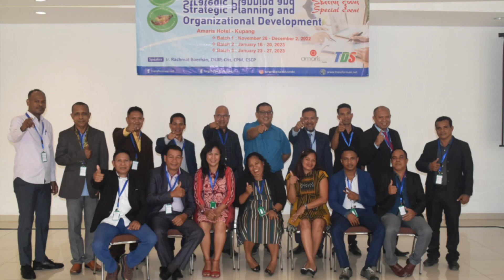Strategic Planning and Organizational Development - MAP [Batch 3]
Ministério da Agricultura e Pescas
República Democrática de Timor-Leste

Strategic Planning and Organizational Development
Amaris Hotel - Kupang, January 23-27, 2023